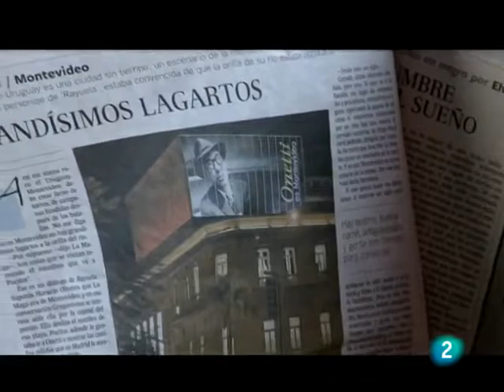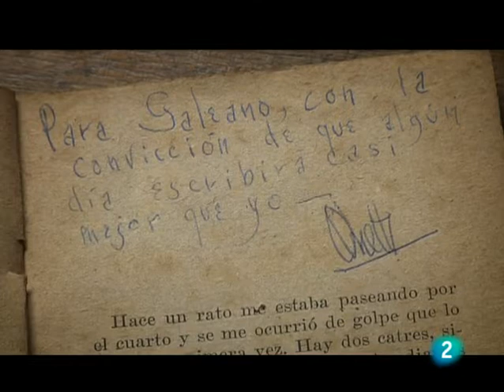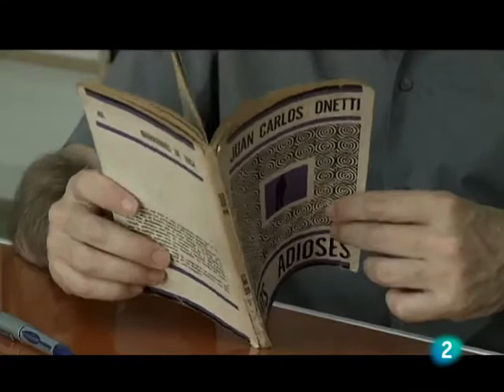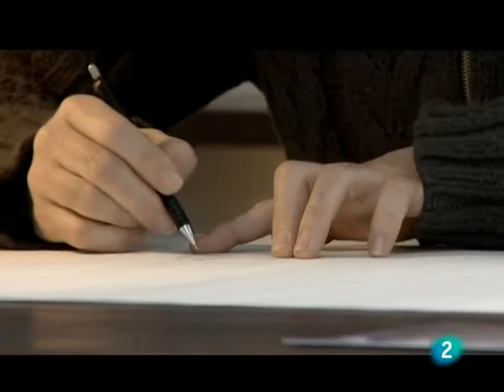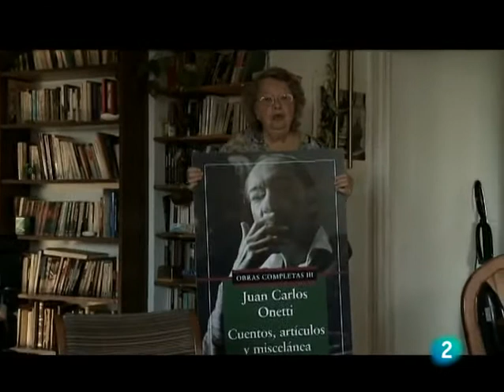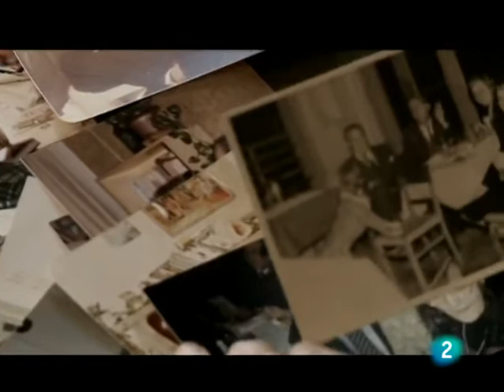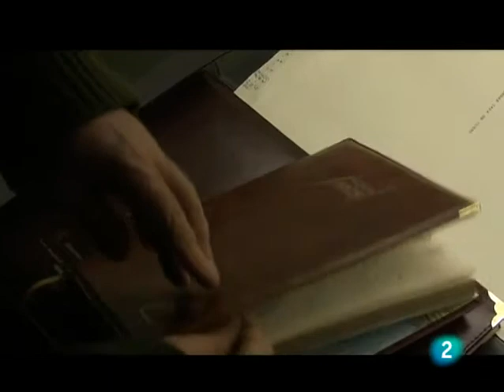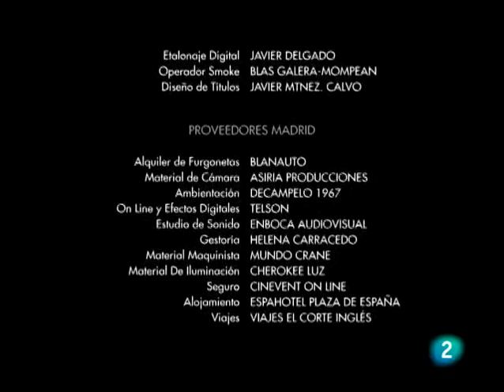'Imprescindibles' se acerca a la obra de Juan Carlos Onetti